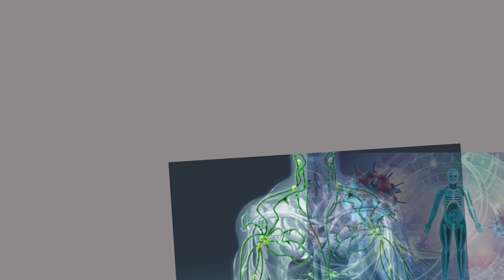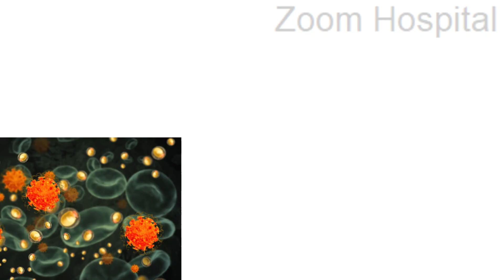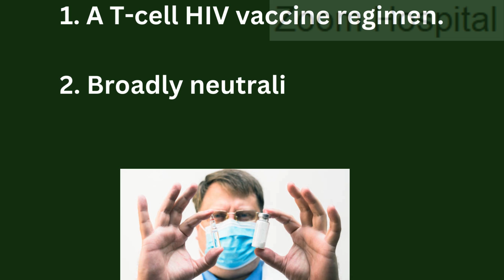Triple Immune Strategy for HIV Remission ; A5374 Clinical Trial 2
Although current antiretroviral therapy effectively manages HIV, it does not eradicate the virus, necessitating lifelong treatment to suppress viral replication and fortify the immune system. This triple immune strategy represents a potential avenue toward empowering the immune system to manage HIV in the absence of antiretroviral therapy for a long duration
For achieving control over HIV without antiretroviral therapy is anticipated that a multifaceted approach should work. Combining novel treatments to reduce the reservoir of HIV-infected cells while concurrently stimulating the immune system to inhibit viral replication.

The innovative "Triple Immune Strategy for HIV Remission regimen comprises:

1. A T-cell HIV vaccine regimen.

2. Broadly neutralizing anti-HIV antibodies, namely teropavimab  and zinlirvimab

3. Vesatolimod, serving as an immune booster.

There are other HIV cure clinical trials going on and we will be making more videos on HIV cure You will be notified if you subscribe and hit the notification bell